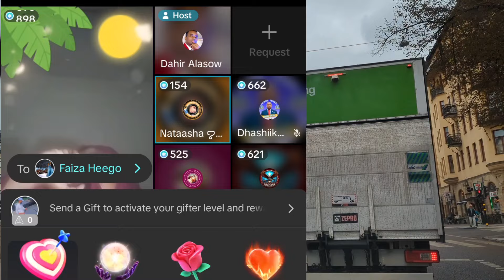NINKEEYGA WAA BAQIIL DACWADII UGU QOSOLKA BAD NEED MAXKAMADA DAHIR ALASOW 🤭⚖️